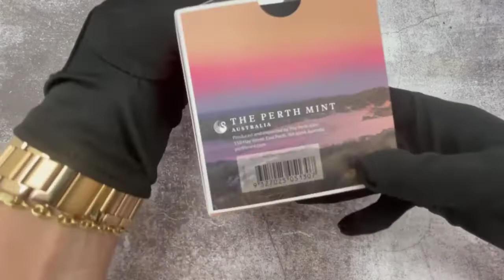2022 1 oz Proof Colorized Silver Australian Quokka Perth Mint at Bullion Exchanges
Bullion Exchanges is proud to present the 2022 1 oz Proof Colorized Silver Australian Quokka Perth Mint .9999 Fine (w/Box & COA)! Manufactured by the Perth Mint, this coin contains 1 troy ounce of .9999 fine silver and has a Proof, colorized finish. Individual Silver Australian Quokka coins have a face value of 1 dollar, backed by the Australian government, making them legal tender. Each unique coin arrives in a box and is accompanied by a Certificate of Authenticity. The 2022 1 oz Proof Colorized Silver Australian Quokka Perth Mint .9999 Fine (w/Box & COA) has an extremely limited mintage of 5,000 so interested buyers should act fast!

This picturesque silver coin features the quokka animal. Found on smaller islands off the coast of Western Australia, quokkas are marsupials that are about the size of a house cat. Quokkas often approach humans with their adorable appearance, making them a popular animal to take “selfies” with. Designed by Jennifer Mckenna, this animal comes to life on this colorized coin from the Perth Mint!